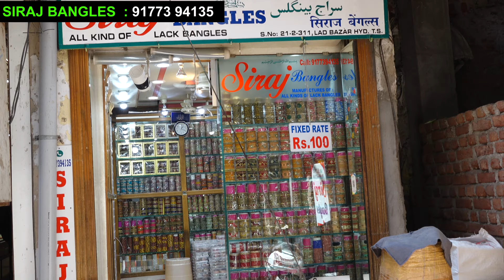Bridal Bangles And Old Bangles Repairing, Lack Bangles In Charminar Shopping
SIRAJ BANGLES
MANUFACTURES OF :- ALL KINDS OF LACK BANGLES, OLD BANGLES REPAIRING, FILLING LACK IN GOLD BANGLES
ADDERSS :- LAD BAZAR, HYDREDAD S. NO. 21-2-311,

Bridal Bangles, Fancy Bangles, Lack Bangles, Old Bangles, Latest New Model Bangles, Wedding Bangles